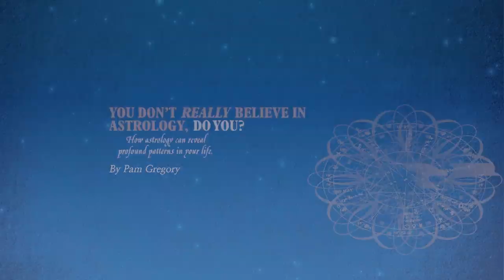Full Moon in Gemini 22nd November 2018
Pam talks about the astrological developments for the second half of November and the Full Moon in Gemini on the 22nd. What does this mean for you?  If you don't know where these aspects fall in your chart, check out her two-part tutorial videos Just download a birthchart free from her and then use the tutorials to get much more meaning for yourself by better understanding these transits to your birthchart. On September 5th Pam launched a new book, How to Co-Create using the Secret Language of the Universe, and also the second edition of You Don't Really Believe in Astrology, Do You? with an extra almost 10,000 word chapter looking at the next 3 years astrologically. Both are available from Amazon and from her She also offers a video companion to How to Co-Create, which is on the Products section of her website.